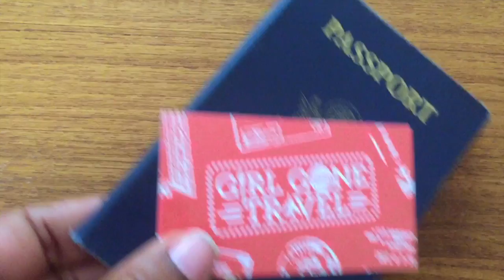A day in Mâcon, France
Highlights of this wonderful Burgundy city.